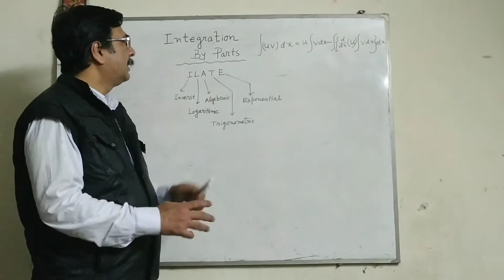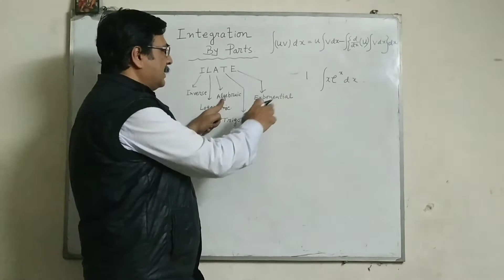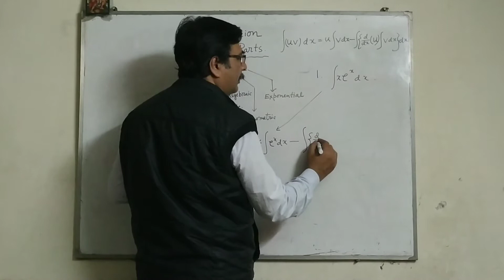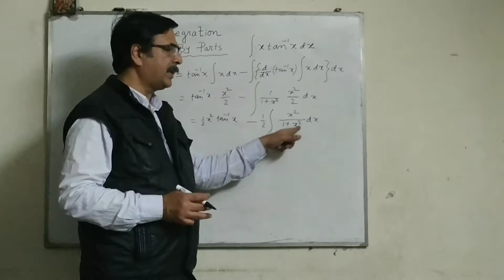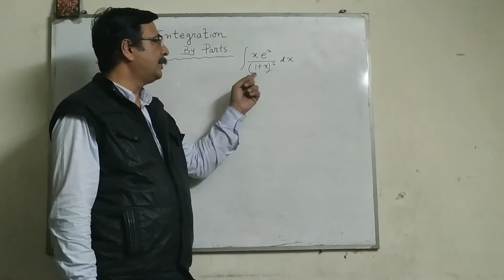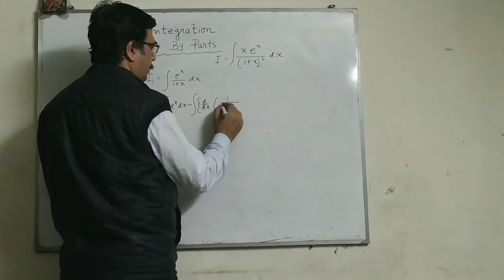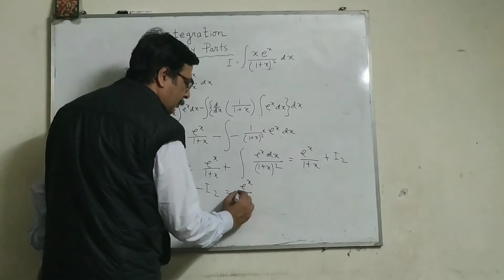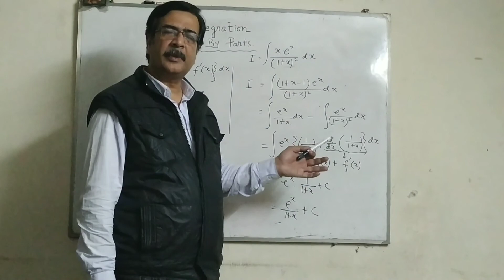Maths : Integration by parts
Teaching classes 9 to 12 board and JEE IIT for last 30 years. Classroom coaching in Kolkata.